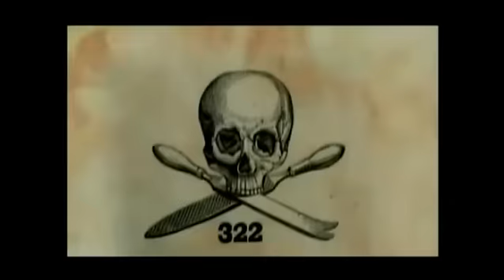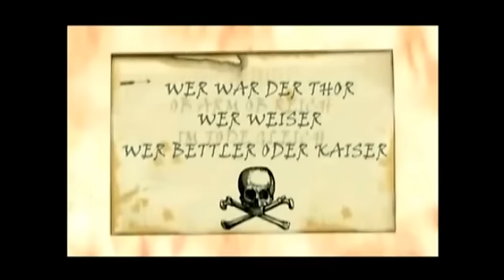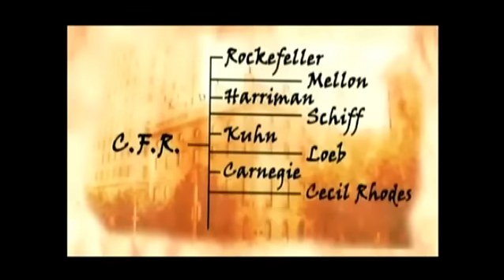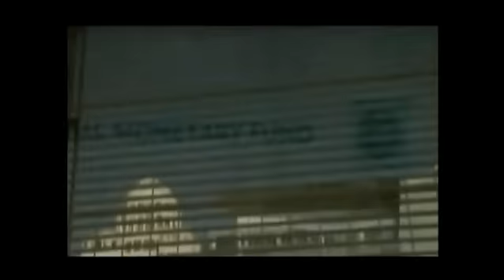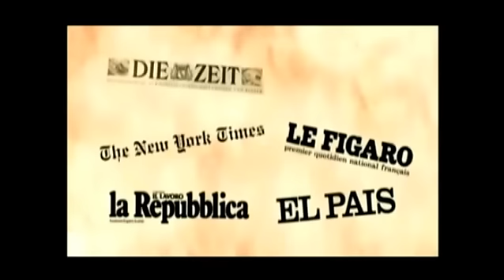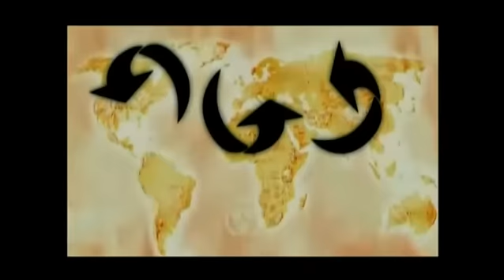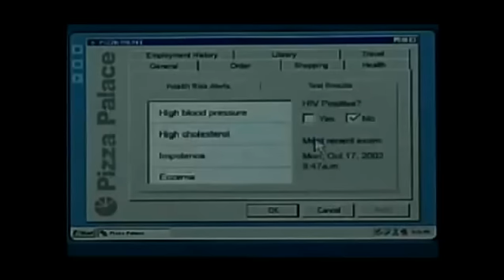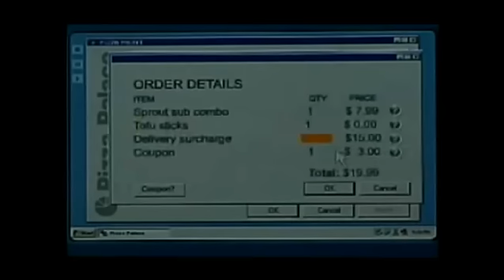SECRET SOCIETIES - THE STRING PULLERS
Watch TRUTH TALK NEWS

Together we can restore Our republic. Together we can be the change we wish to see in the world by exposing the forces that wish to enslave us.

Check out STREAM OF CONSCIOUSNESS, a concept
designed to address the many issues concerning America
today in short, concise, unscripted, unedited monologues
Hosted by Howard Nema

This material has been made available in our efforts to advance understanding political, human rights, economic, democracy, scientific, and social justice issues, etc. constituting a 'fair use' of any such copyrighted material as provided for in section 107 of the US Copyright Law. In accordance with Title 17 U.S.C. Section 107, all the material on this site is distributed without profit to those who have expressed a prior interest in receiving the included information for research and educational purposes.